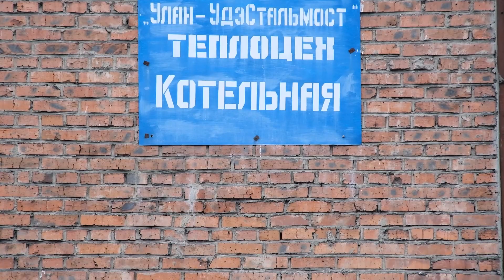Котельной "Улан-Удэстальмоста" 50 лет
На днях котельная "Улан-Удэстальмоста" отметила свой полувековой юбилей. Ну и что? - скажут некоторые зрители. - Тоже мне мне новость! А вот и нет. Котельная - важнейший производственный и социальный объект. Нет её - нет завода, нет завода - нет мостов, нет мостов - нет жизни. И это не говоря о том, что котельная дарит тепло, горячую и холодную воду не только "Стальмосту", но и близлежащим поселкам. Как отпраздновали 50-летие заводчане, смотрите в следующем сюжете.